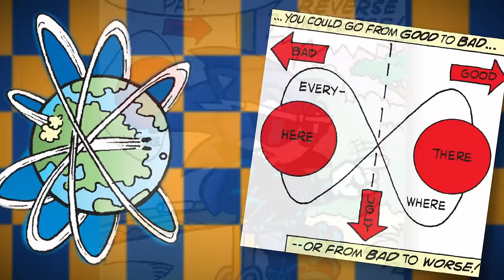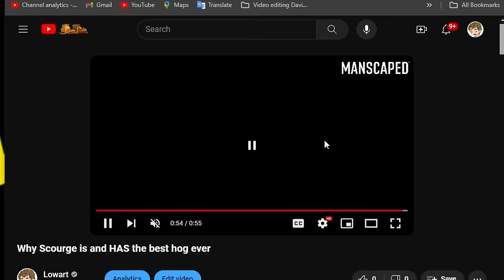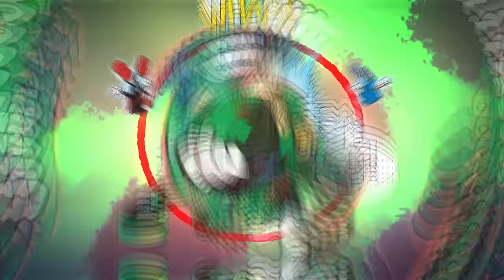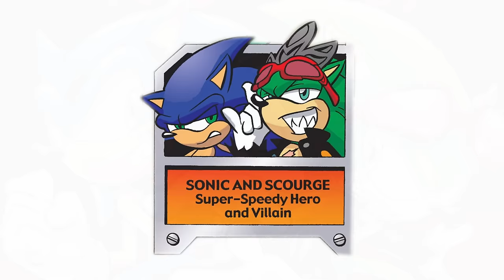Sonic's WORST Rival - Scourge the Hedgehog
Sonic the Hedgehog? Shadow the Hedgehog? Whatever! Who cares!? Cuz the new hotness is a real Scourge.

TIME STAMPS:
00:00:00 - Who is Evil Sonic?
00:01:20 - Sponsorship (A Hog Shaves His Scruff)
00:02:14 - Calling in Back-up
00:02:42 - Scourge the Hedgehog
00:08:56 - Father and Son
00:12:25 - Scourge, the God and the Loser

BACKGROUND MUSIC (in order of use)
- Quartz Quadrant, Bad Future (JP/EU) from Sonic CD
- Godmode by Wehrmut
- Who I Am (Instrumental) from Shadow the Hedgehog (Unused)
- Theme of Dr. Eggman from Sonic Adventure
- Father and Son by me
- Glistening Sorrow from Sonic OVA (Unused Track)
- My Perfect Plan from Shadow the Hedgehog
- Scourge (Tension) by me
- Sad Spider-Man Scourge by me